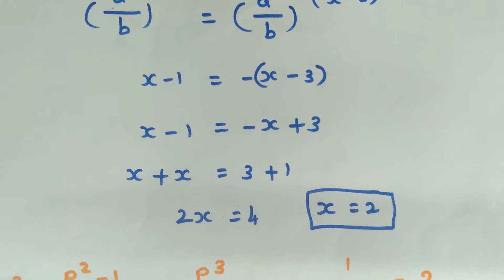Maths SIMPLIFICATION part 6 | SAIS MATHS BOOK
Maths SIMPLIFICATION part 6 Explanation